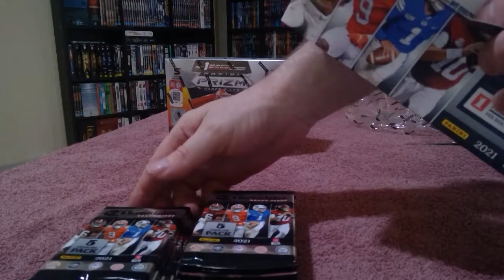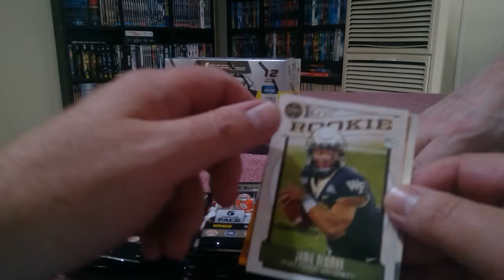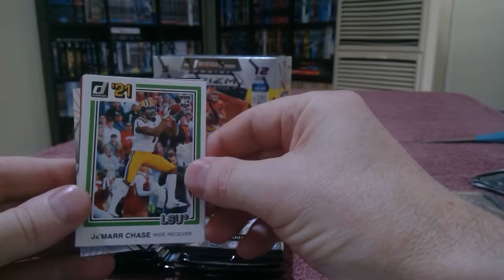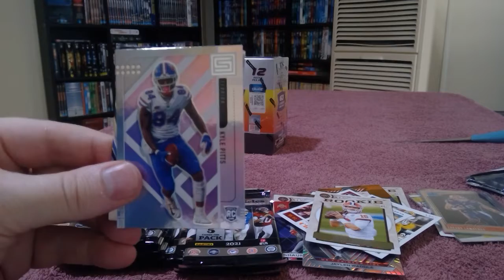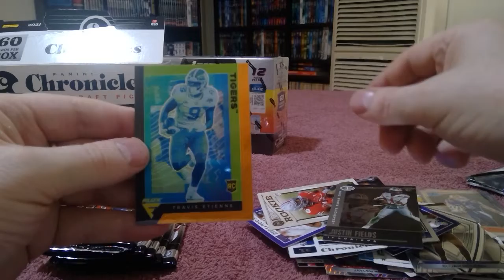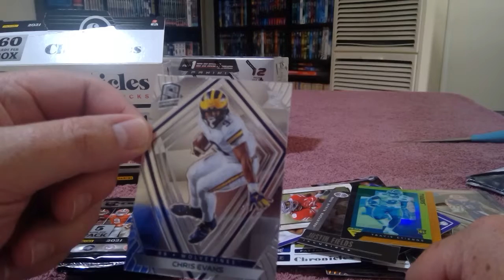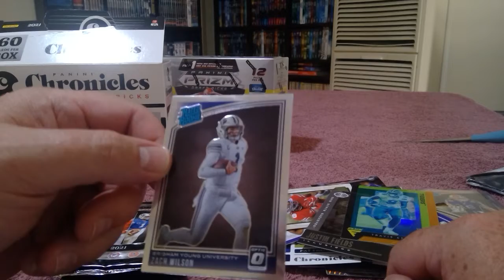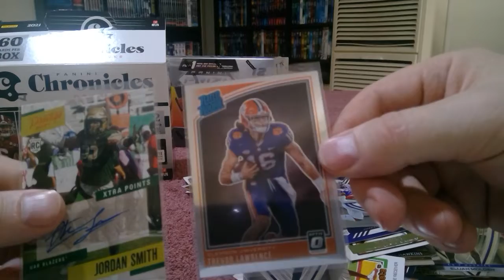21' Draft Chronicles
Will (the real) Smith step up to the plate?
Unfortunately Jordan stepped up - Not "DeVonta".